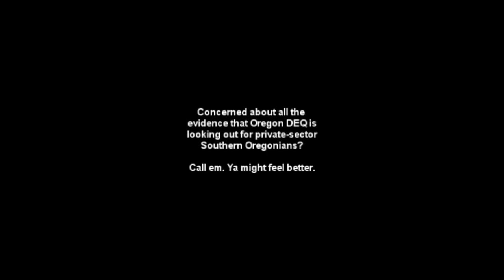Decimation of Fielder Dam on Evans Creek, releasing toxic sediment into Rogue River